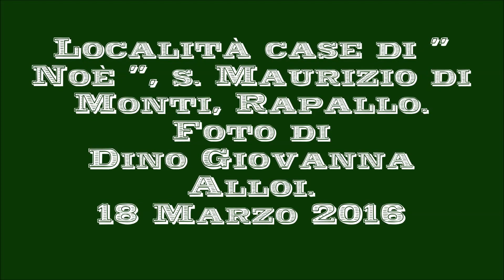Case di Noè. Foto di Dino Giovanna Alloi.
Dino Giovanna Alloi.